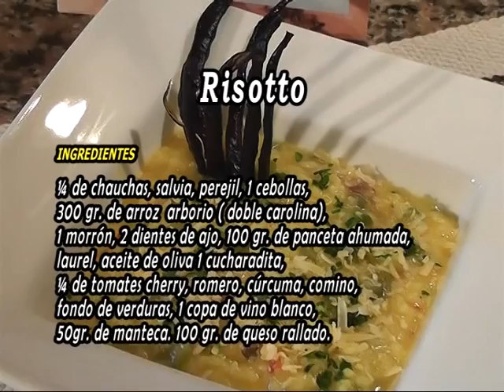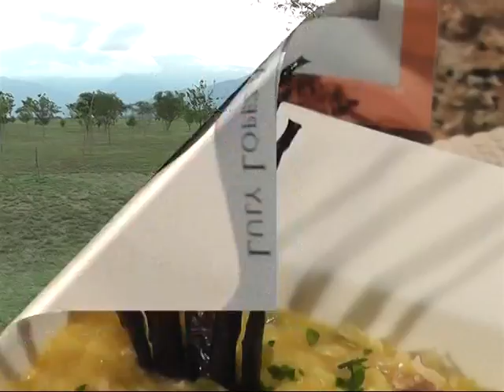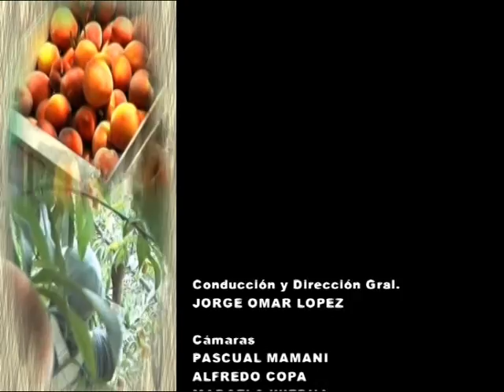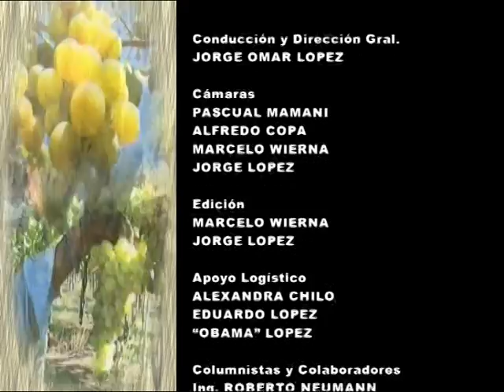CAMBIO AGROPECUARIO N 775 Fecha 10 11 2012